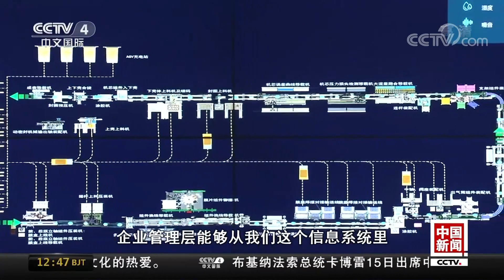[中国新闻] 中国工业互联网：为制造业转型升级赋能 | CCTV中文国际